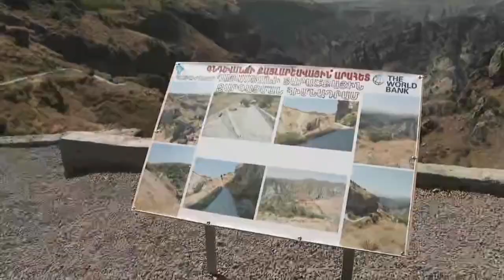Էս ահագին գործ ա արվել, բռնցրած ա չէ՞ կոլորիտի հետ․ Փաշինյան